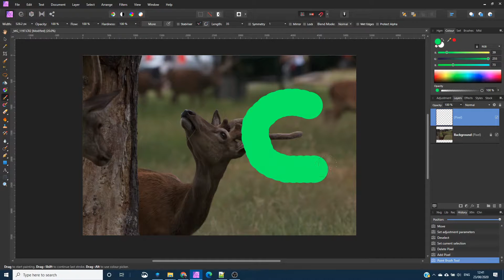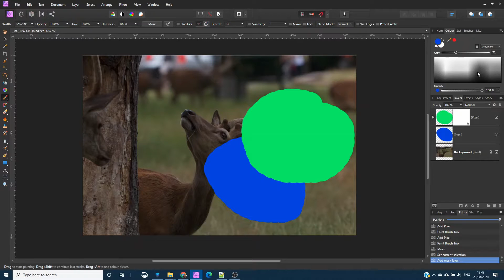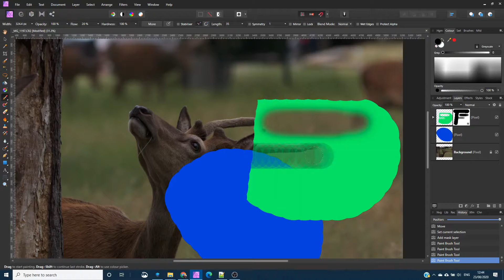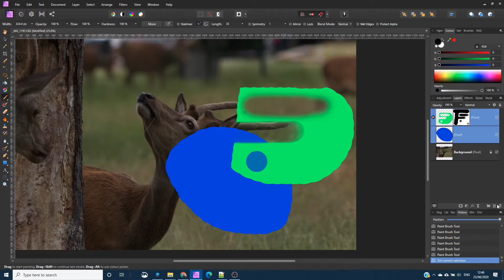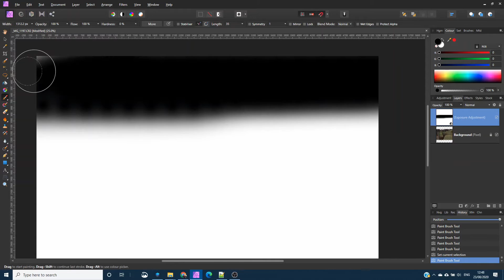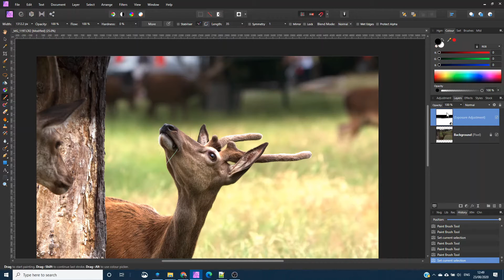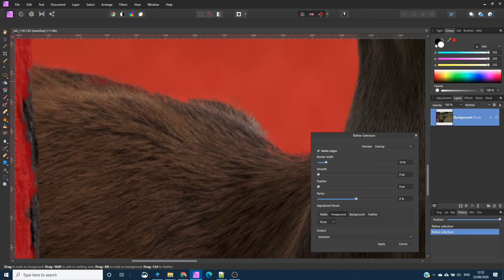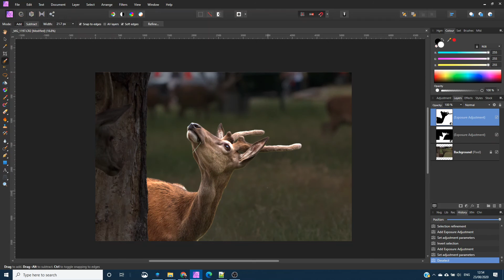Affinity Photo - Basics of Layers Masks and Selections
This video is a brief introduction to how Layers, masks and selections work together. As photographers we often want to apply filters to the image such as exposure, levels, contrast etc. but only want it to affect part of the image. Using Filter layers in conjunction with masks and selection give you the control to selectively edit you photo.